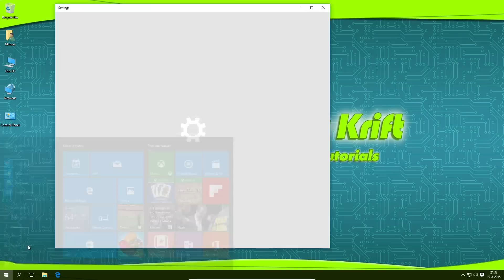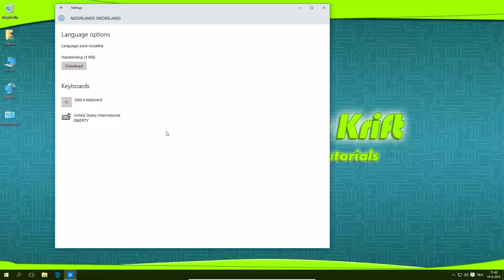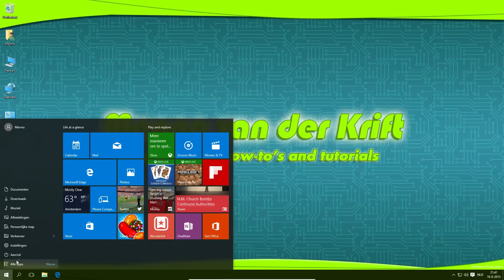Windows 10 change system language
In this i video i show you how to change the system language to another language using Windows 10's own language settings to download, install and change the language of your choice.

Note that downloading a new language pack can take a few minutes. Also, when signing in and out while changing the system language can take a little longer than normal due to Windows changing the system language.